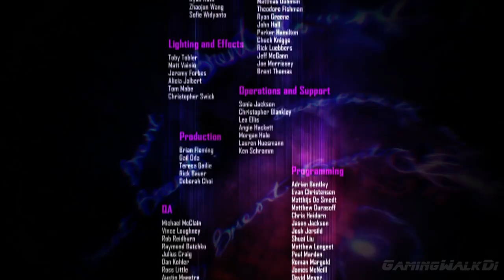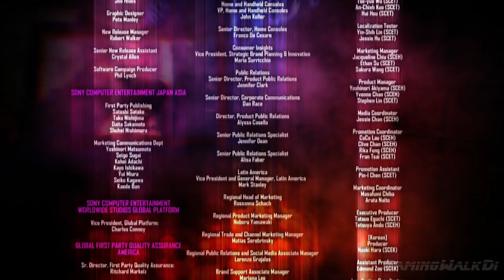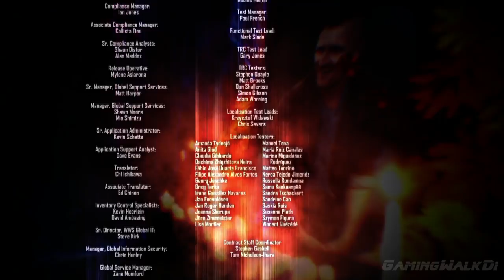Infamous: First Light, Прохождение Без Комментариев Часть 5: Финал [PS4 PRO | 1080p]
Сюжет First Light строится вокруг Эбигейл "Проныры" Уокер, которая впервые появилась в InFamous: Second Son. Сюжет раскроет ее драматическую историю, в которой присутствуют такие ужасные эпизоды жизни девушки, как потеря родного человека, наркозависимость и неизбежное одиночество.